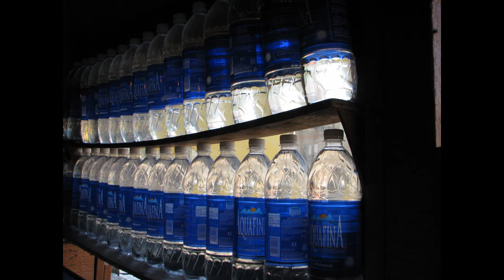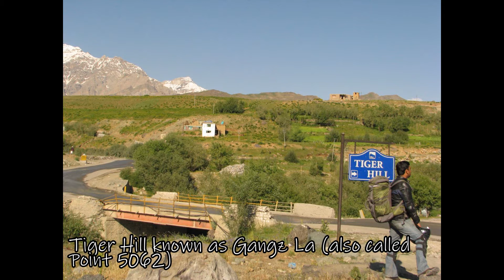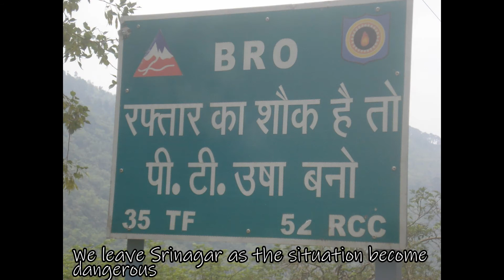Ladakh Day 13 Drass to Ramnagar TWD